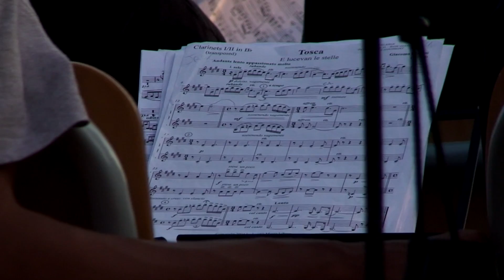trailer malati di Alzheimer-HD 1080p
Un concerto, un convegno ed un progetto. La Provincia di Vicenza alza il sipario sull'Alzheimer su appuntamenti diversi ma legati dalla volontà di non lasciar sole persone, famiglie e strutture interessate da questa terribile malattia.Per la quale, ricorda Nadia Prosdocimo, presidente dell'Associazione Veneta Malati d'Alzheimer e Demenza Degenerative, "non esiste neppure un disciplinare di cura come accade per le altre malattie, non essendovi medicine efficaci".Una giornata voluta da Avmad (Associazione Veneto Malattia di Alzheimer e Demenze degenerative Onlus) e sostenuta dalla Provincia di Vicenza, in particolare dal commissario Attilio Schneck, con l'obiettivo di sensibilizzare alla prevenzione, ma anche di dimostrare la propria vicinanza non solo e non tanto ai malati di alzheimer, quanto ai loro famigliari.Da qui la necessità di formare volontari che assistano i malati di Alzheimer a domicilio Volontari che intervengano "a chiamata" e che per un'ora o più sollevino il famigliare permettendogli di uscire a fare la spesa, a farsi una visita medica o, semplicemente, a farsi un caffè con un amico per recuperare energia.Il progetto è pronto, i formatori sono già stati individuati e alcuni volontari si sono fatti avanti: servono i soldi, che verranno reperiti proprio con il concerto del 2 settembre.Durante la serata sarà presente una mostra di quadri allestita dall'artista Luisa Anna Cola che donerà una delle sue opere all'Associazione per contribuire a tale serata; inoltre sarà attivo, prima e dopo il concerto, un gazebo con la degustazione di specialità dell'Altopiano di Asiago gestita dalla Proloco Postumia4 in sinergia al Gruppo Alpini di Anconetta.